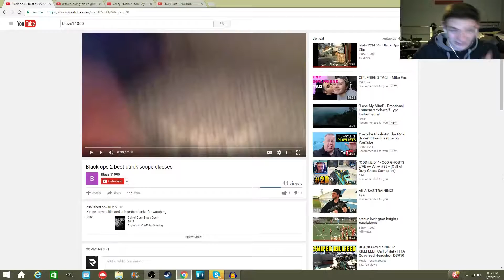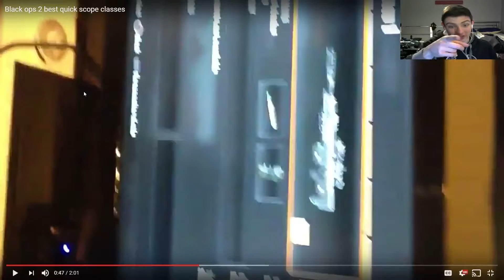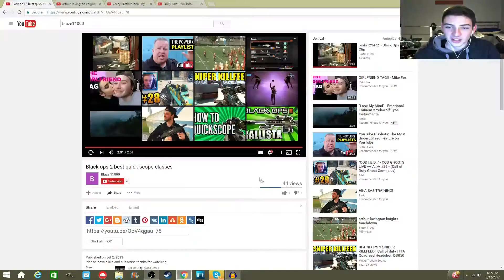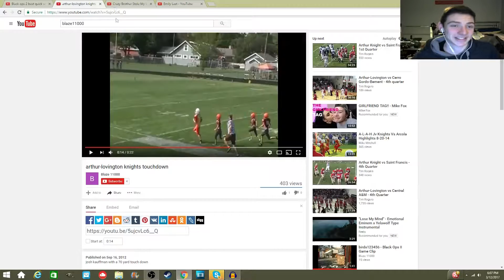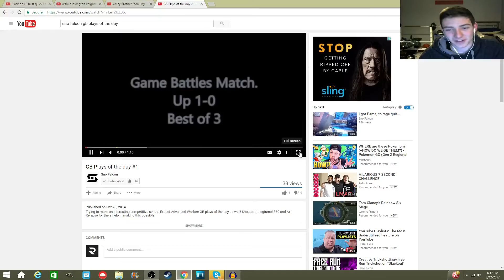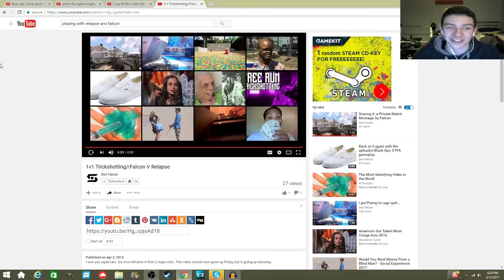Reacting To My Old Videos - The Most Embarrassing Moment Of My Life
In this video I go back and look at my old self. These are some embarrassing moments for me.